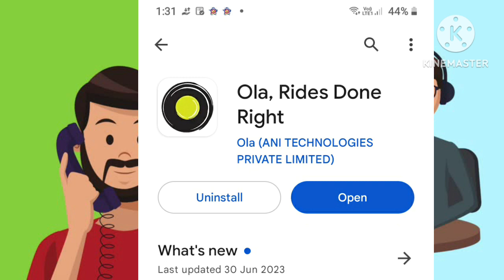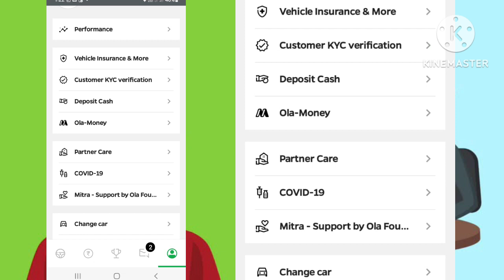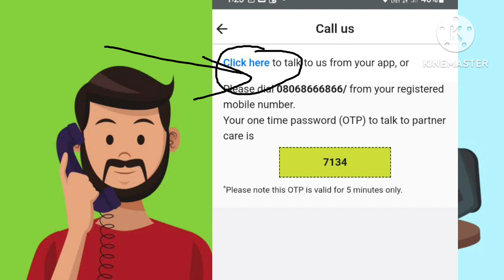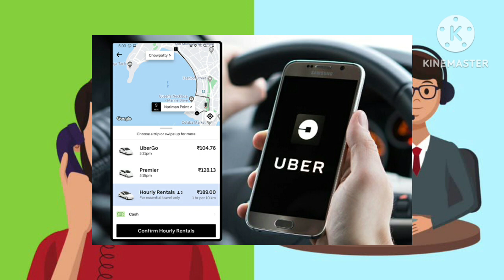ओला कस्टमर केयर को कोल कैसे करें 2023 / How To Call Ola Customer Care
How to call ola customer care in easy way
ओला कस्टमर केयर को कोल कैसे आसान भाषा में